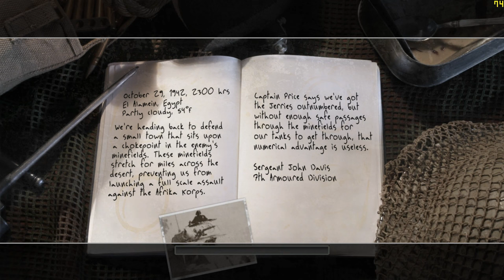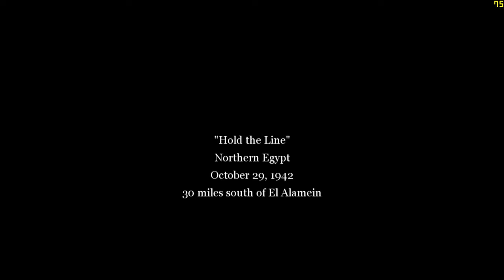"CoD: 2" (2005, PC) - blind playthrough - part 9 - mission 9 - "Holding the Line".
Time-stamps/chapters/scenes:
0:00 Introduction
0:13 Part 9
1:15 Dialogue of mission 9
2:26 Gameplay of mission 9
35:47 Victory!
36:34 Title screen
36:47 Ending

Originally recorded: Wednesday, September 6th, 2023.

Full/complete 100% video walkthrough/playthrough by "TheProGamer77776YT" (me), let's play/gameplay, no commentary/no comments/no talking, "detonado"/review/runthrough of the video game "Call of Duty: 2" (released in October 25th, 2005) on the easiest difficulty mode level setting ("Easy" or "Recruit"). This game is played at maximum video quality details graphics settings (high-resolution textures enabled) without multi-sampling anti-aliasing (MSAA off), "Microsoft DirectX v9.0" API, 1,080p (Full HD/FHD, 16:9 aspect ratio). Rest of them are in comment section. This video game walkthrough/playthrough is with the frame rate counter as "benchmark". I used "FRAPS", the benchmarking program. The missions - part 9 - chapter 4: "The Battle of El Alamein" - mission 9 - act 2: British campaign - mission 2 - chapter 1 - mission 2. This is part 9 of the video game.

Mission 9/stage 9/level 9/chapter 9: "Holding the Line"/"Hold the Line"/"Decoytown".

Act 2 - British campaign, chapter 4: "The Battle of El Alamein" - mission 2: "Holding the Line"/"Hold the Line".

Chapter 4.2: "Holding the Line"/"Hold the Line".